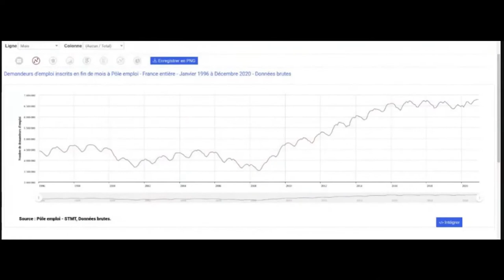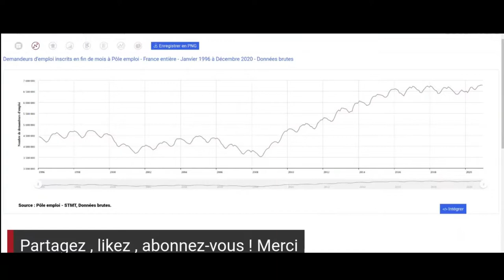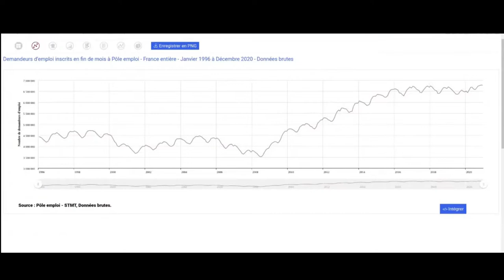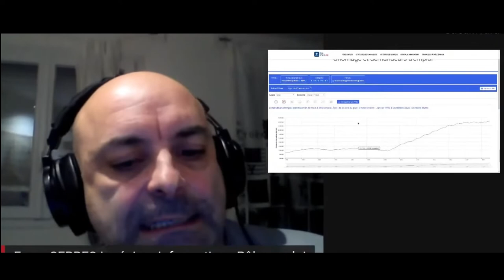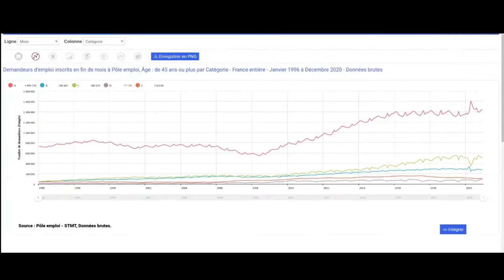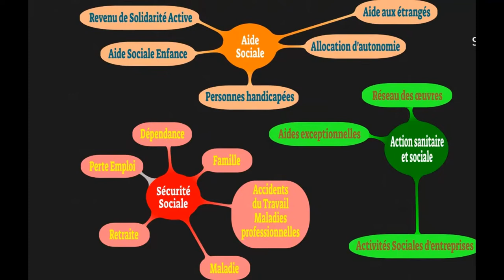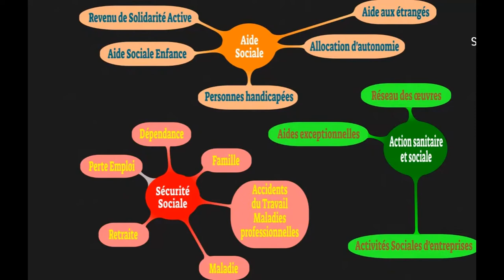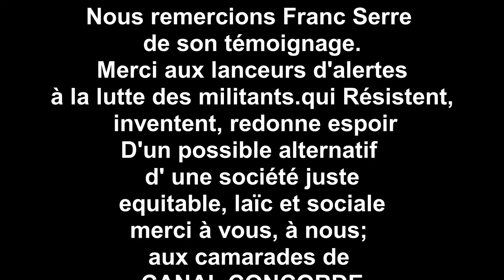Pôle emplois et autres arnaques suite et fin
Franc Serres est un employé de Pôle Emploi. Son expérience au sein du service informatique, sa formation syndicale et son quotidien au sein de cette entreprise, lui ont permis de constater des dysfonctionnements en termes de gestions humaines et financière.
C'est donc au titre de lanceur d'alerte que nous le recevons ce soir ainsi que mercredi prochain.
Dans un premier temps, ce soir ainsi, il nous parlera de l'évolution de son administration jusqu'à sa dernière réorganisation, du rôle des syndicats et du Medef, puis nous aborderons sa propre histoire et les combats qu'il a menés.

Le 4 février, nous serons plus dans le détail de ses combats depuis pôle emploi, mais aussi à partir des différentes actions qu'il a pu mener par ailleurs.

L'origine de la mise en place de notre protection sociale :
YouTube Canal Concorde nos 5 rencontres avec Annie Lacroix-Riz

« Jamais nous ne tolérerons qu’un seul des avantages de la Sécurité sociale soit mis en péril. Nous défendrons à en perdre la vie et avec la plus grande énergie cette loi humaine et de progrès ». Ambroise CROIZAT.
Les références de la fédération CGT experte de la protection sociale

Un exemple pratique (attention toutes les fiches de payes sont différentes, mais les principes restent)

Document synthétisant toute la stratégie de l'Association MEDEF (qui n'est pas un syndicat d'employeurs) par Capgemini pour casser la protection sociale et les services publics, l'état
Notre salon Discord  :